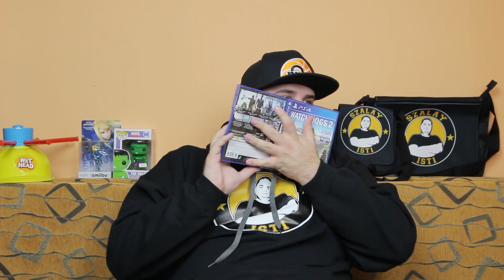KUKKER KUTYÁK! WATCH DOGS 2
█ Intro muzsika: ScarcityBp - Put a mark on your town
█ Outro muzsika: Grits - My life be like